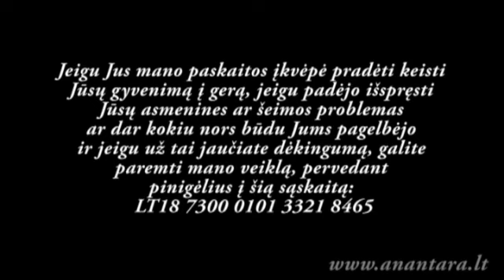Anantara Das - Radharanės atėjimas